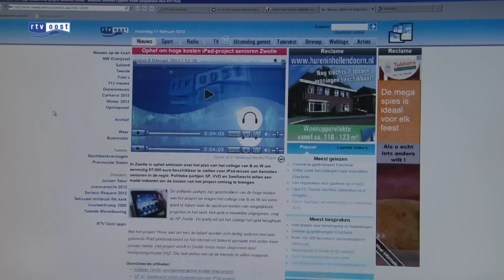"Dannenberg ongeloofwaardig met iPad-project"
Wethouder Dannenberg van Zwolle maakt zich volslagen ongeloofwaardig met het iPad-project voor ouderen. Dat zegt de fractie van de SP in de gemeenteraad van Zwolle.

De wethouder wil het inmiddels beruchte iPad-project niet één, maar vijf jaar laten duren. En dat is de SP in het verkeerde keelgat geschoten. De gemeenteraad wil nu duidelijkheid.